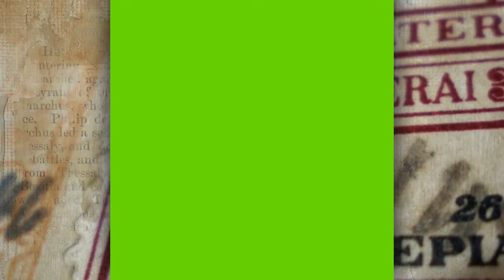IG TEMPLATE 15